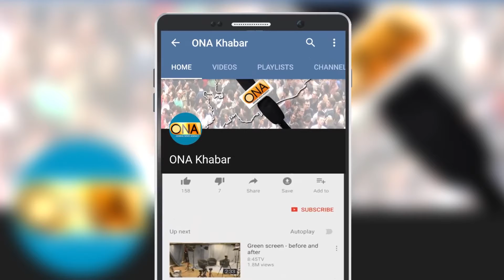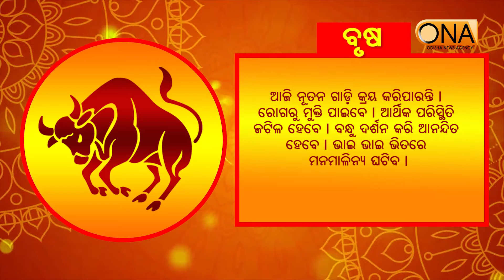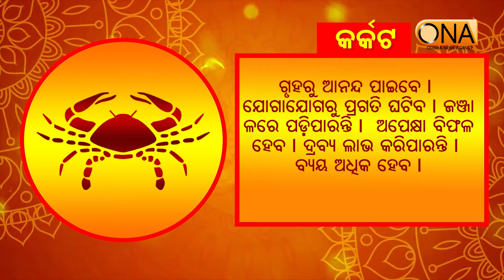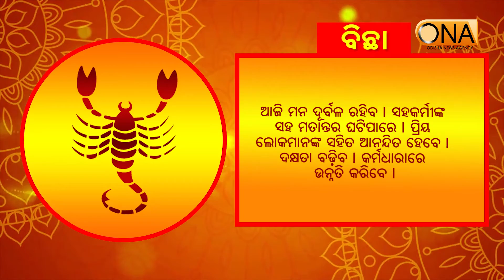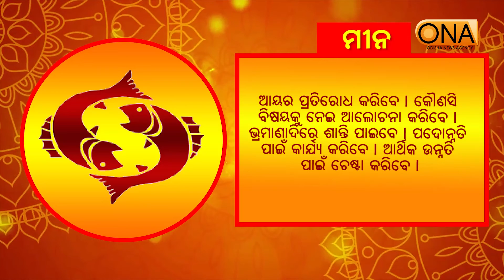Today's Horoscope || 21st January 2021 || ONA khabar